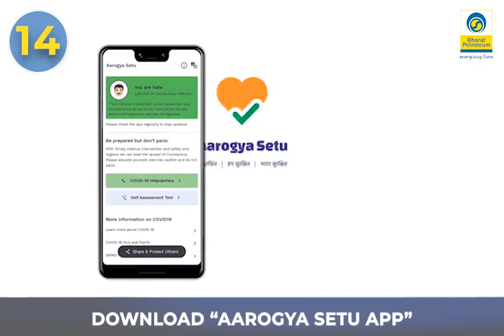Safety Protocols At Bharatgas Project Sites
We are in readiness to resume work on our projects starting tomorrow, in compliance with local authorities directives.

Detailed SOPs have been devised for ensuring hygiene and social distancing norms, for safety of manpower deployed, from CoronaVirus. Watch this video to know more.